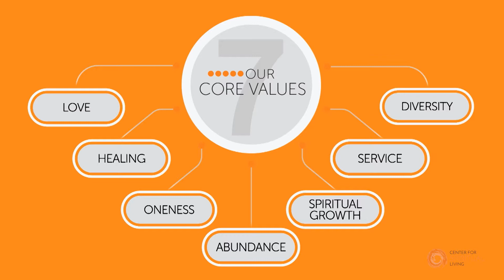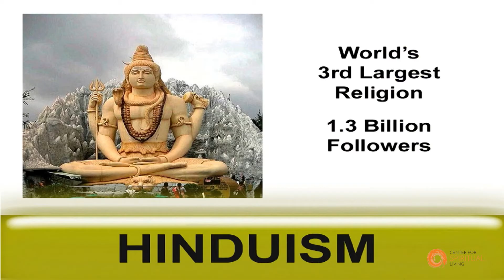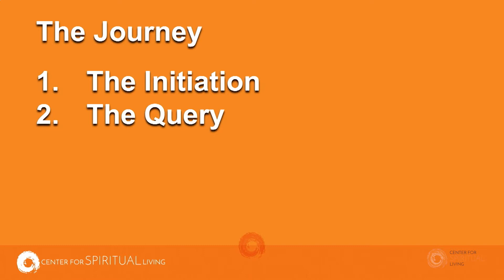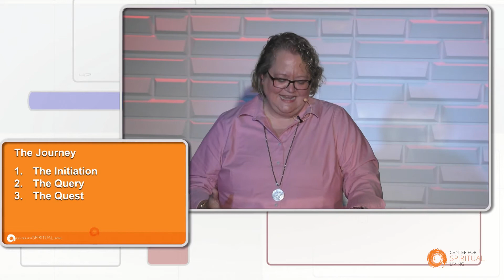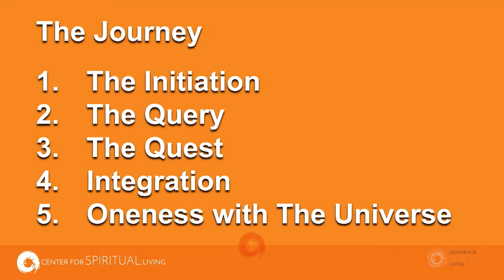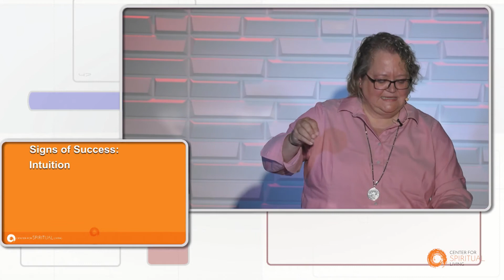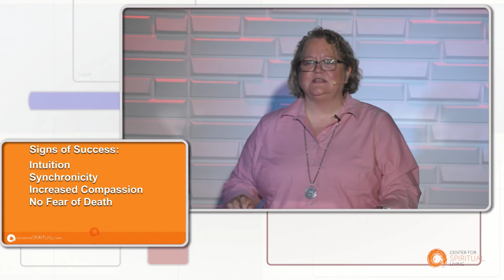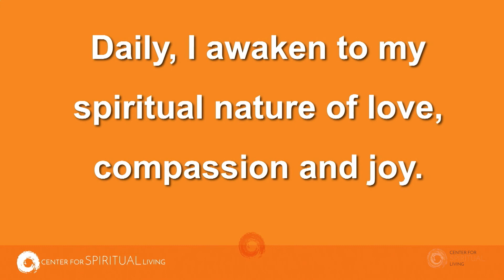The Awakening Spirit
Special Speaker: Kate Guimbellot